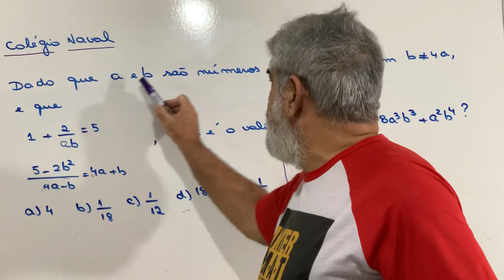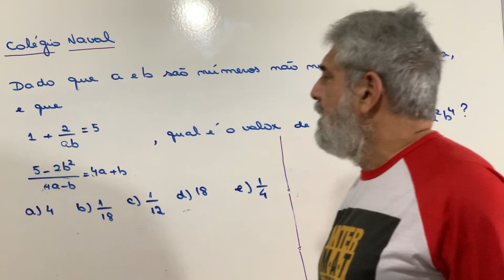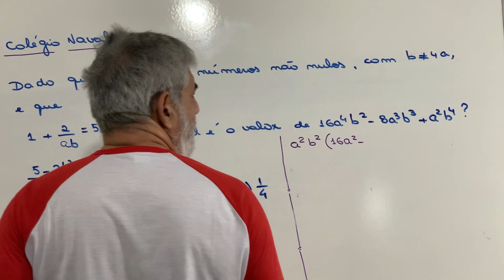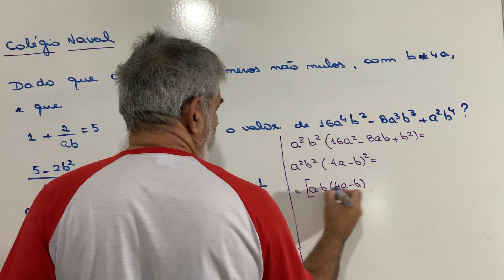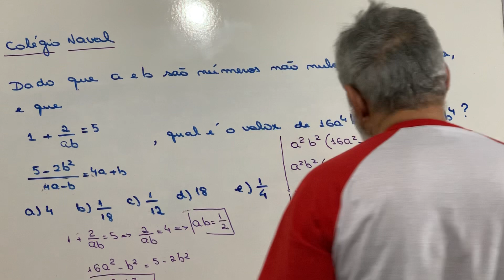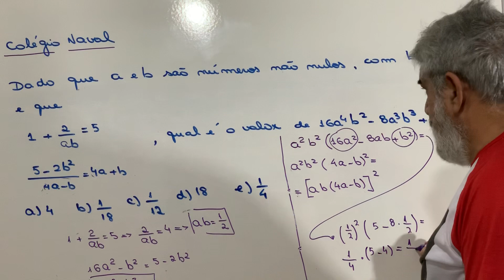Colégio Naval- Álgebra- Fatoração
Olá Pessoal !
Apresento a vocês mais um vídeo de matemática  para ajudá-los . Espero que gostem e ao término deixem sua curtida e seus comentários. Obrigado!